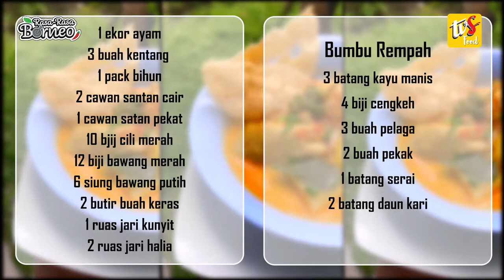RRb - Quarantine Series ; Kari Bihun Ayam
Hosted by Kak Roki and Chef Andi, Rasa Rasa Borneo, a cooking show showcasing the adventures of Borneo cooking, food and culture from all the from Kuching to Kalimantan. Published by TVSarawak.com.